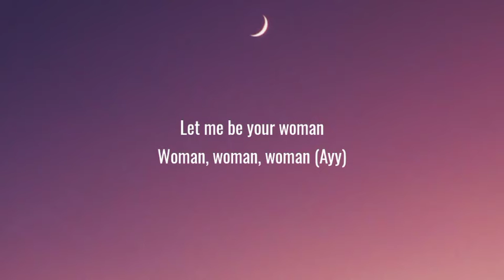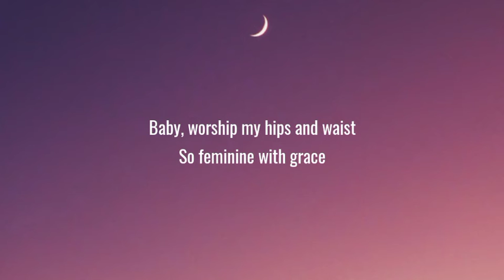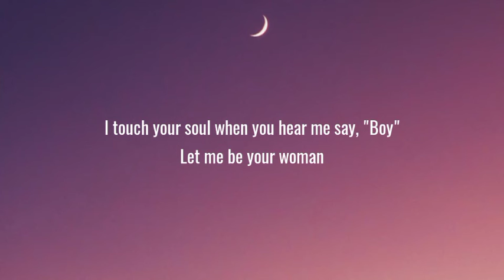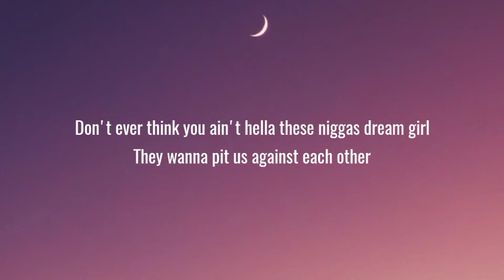Doja Cat - Woman (Lyrics)